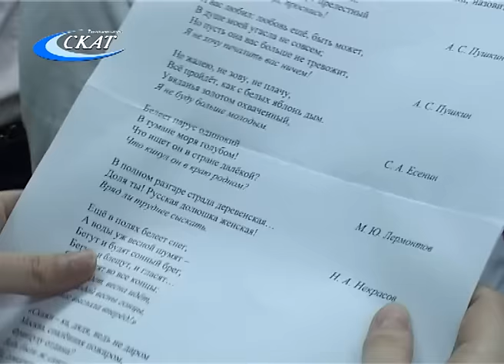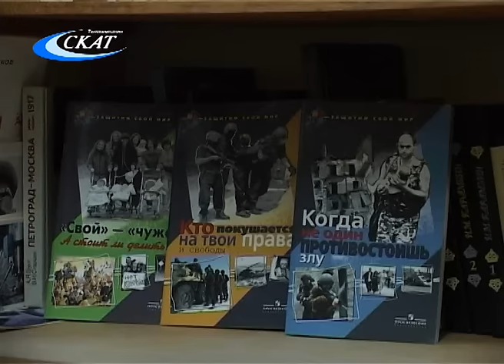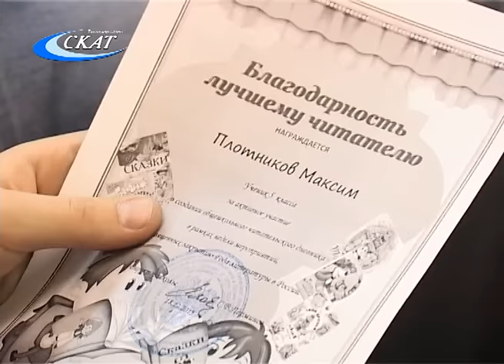ЛИТЕРАТУРНЫЙ КВЕСТ В ШКОЛЕ Д. САЛТЫКИ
В середине декабря в школе д. Салтыки проходила неделя литературы. Завершили ее в минувшую пятницу литературным квестом.